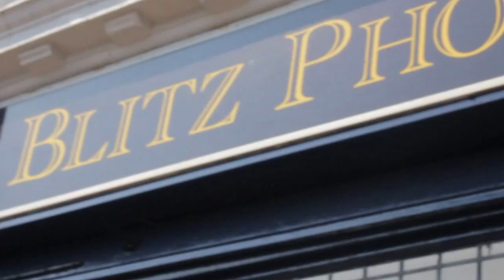S O SIMPLE Photo Shoot DAY 1(BLITZ PHOTOGRAPHY)STUDIO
PHOTO SHOOT WITH STEVE AND HANNAH...BLITZ PHOTOGRAPHY